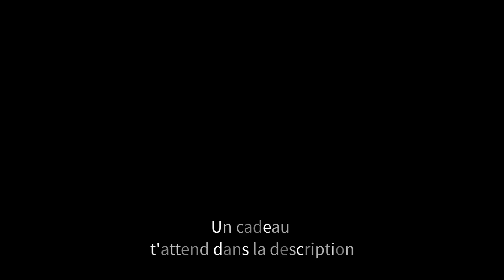L'histoire de la tortue 🐢 ( et pourquoi collecter des emails )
Le lien pour faire partie de nos contacts privés (et bénéficier de tous les cadeaux qui arrivent)

L'histoire de la tortue : Ludovic vous raconte cette histoire passionnante en détail.

Donne ton avis en commentaire et ton pouce ne l'air pour participer : c'est gratuit et ça nous aide à avancer ;-)